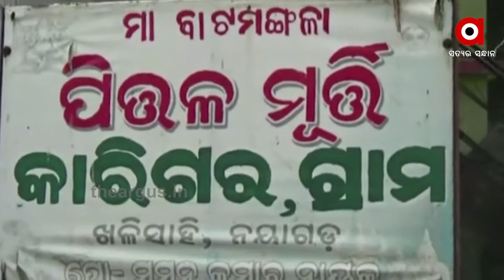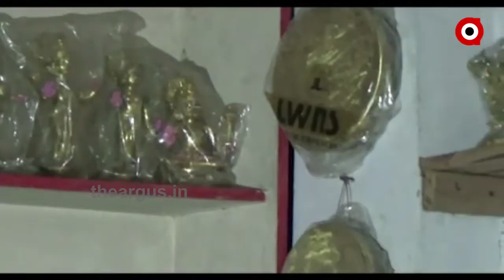ଦୂର୍ଦିନରେ ପିତଳ ମୂର୍ତି କାରିଗର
କଂସାବାସନ ଓ ପିତଳ ମୂର୍ତି ପାଇଁ ନୟାଗଡ଼ ଜିଲ୍ଲା କଣ୍ଟିଲୋ ଓ ଖଳିସାହିର ଯଥେଷ୍ଠ ସୁନାମ ରହିଛି l ଏଠାରେ ତିଆରି ହେଉଥିବା  କାରୁକାର୍ଯ୍ୟ ଭରା  ପିତଳ ମୂର୍ତିର  ରାଜ୍ୟ ତଥା ରାଜ୍ୟବାହାରେ ଯଥେଷ୍ଠ ଚାହିଦା ରହିଛି  କରୋନା ମହାମାରୀ ଯୋଗୁଁ ସାଧାରଣ ଜୀବନ ଯାତ୍ରା ବ୍ୟାହତ ହୋଇଥିବାରୁ ଏବେ ପାରମ୍ପରିକ ଶିଳ୍ପକୁ  ନେଇ ଜୀବିକା ନିର୍ବାହ କରୁଥିବା ଶହ ଶହ ମୂର୍ତି  କାରିଗର  ଦୂର୍ଦିନରେ ଜୀବନ ବିତାଉଛନ୍ତି...